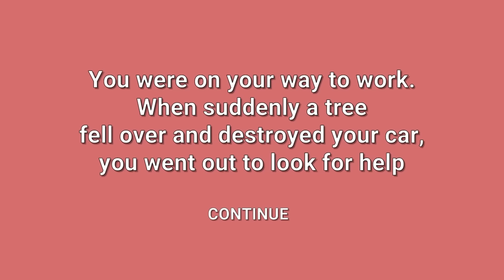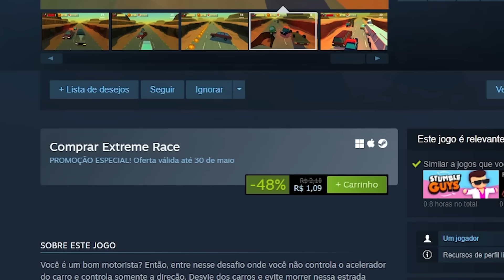ESSES JOGOS CUSTAM APENAS 1 REAL!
Hoje vamos jogar mais jogos que custam apenas 1 real! CONFIRA E SARAIVA O LIKE!